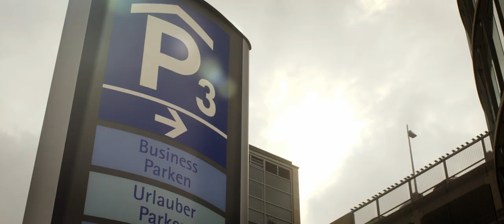✈ Albrecht Dürer Airport Nürnberg - entspannt abheben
In der Metropolregion Nürnberg verwurzelt, bieten wir mit unserer Nähe, dem persönlichen Service und den effizienten Prozessen das entspannteste Flughafenerlebnis Deutschlands.  Der Imagefilm des Albrecht Dürer Airport Nürnberg.

► Eine Produktion von TVF Media / Frankenfernsehen

entspannt abheben.